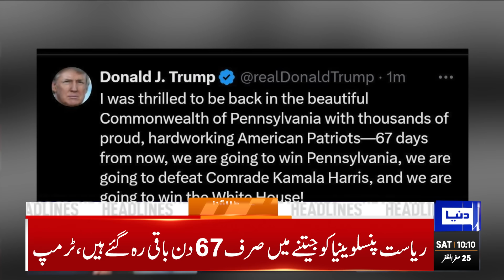10AM Headline! Terrorism In Balochistan | Fazal-ur-Rahman's U-turn | Cyclone in Karachi | Imran Khan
Cyclone threat keeps authorities, populace in Sindh on their toes

No room for those who ditched party during tough times: Imran Khan

No leniency to those who sow seeds of hatred in Balochistan: PM Shehbaz

Nawaz Sharif summons emergency meeting of PML-N

Security forces kill 12 militants in Tirah Vally IBO: ISPR

Gohar reaffirms PTI's stance on judicial independence

Rain dampens first day of second Test between Pakistan, Bangladesh